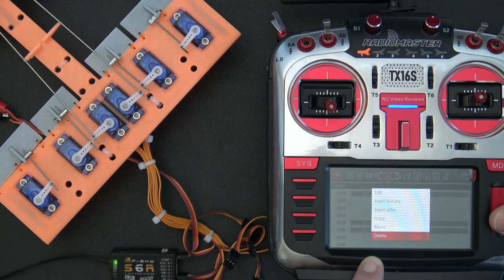EdgeTX Channel Mapping Masterclass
Aside from mixer recipes, the most comment questions I get about EdgeTX related to channel mappings--by a country mile. So in this video, we're going to show channel mappings in great detail and I'm bringing RCVR1 to the video so you can see how it works first hand.